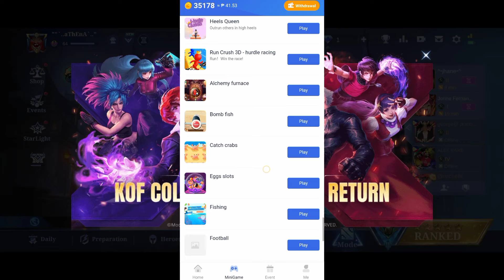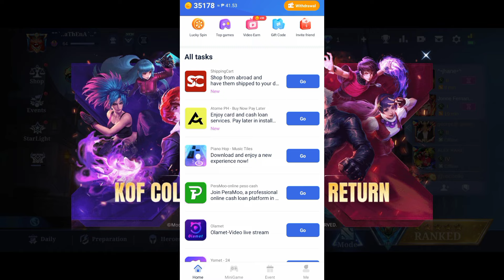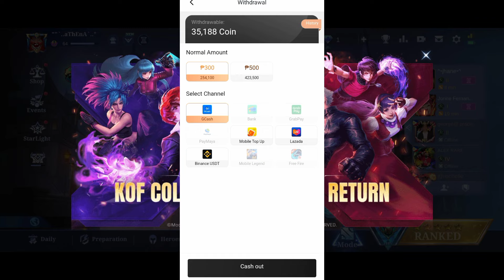Mobile Legends Free Diamonds in 2024 • Easy to get a lot of diamonds • Secret tricks